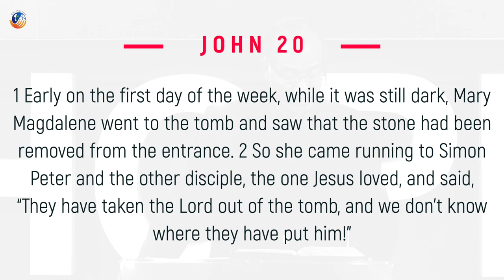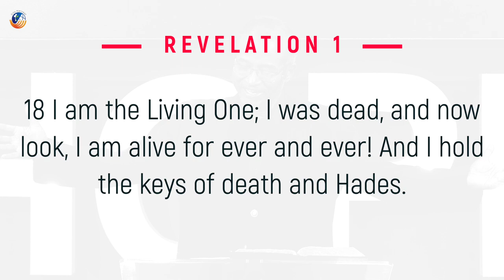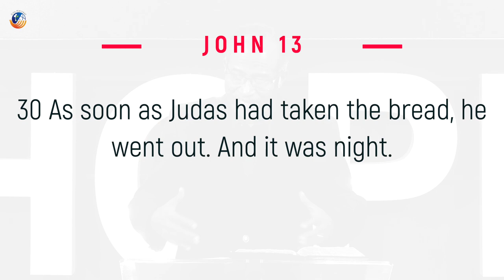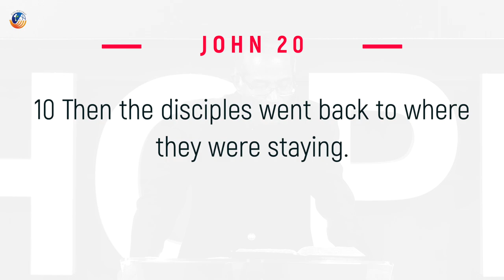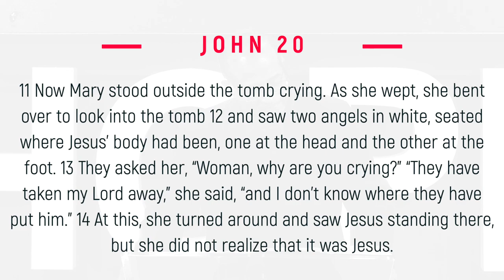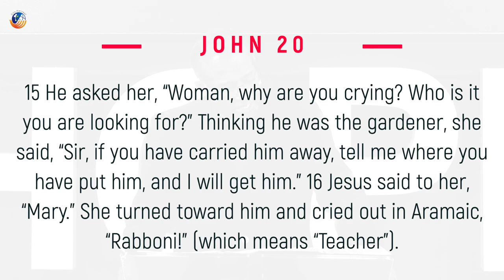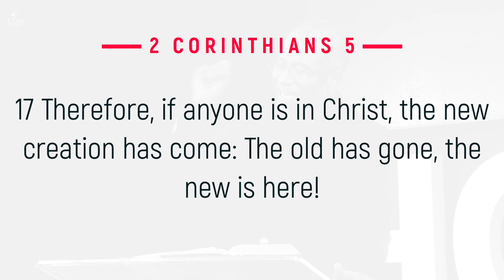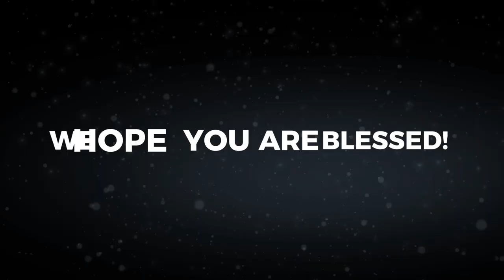Our Hope - The Crucified and Risen Lord | John 20 | Jacob Cherian | SABC | City Harvest AG Church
Dr. Jacob Cherian is Professor (NT) and Dean of Faculty at Centre for Global Leadership Development, (formerly SABC), Bangalore, India.

His desire is to see the Church mature through learning and being grasped by Scripture.

City Harvest AG Church, Bangalore is a multi-lingual full-gospel Assembly of God (AG) Church in Bangalore City, India.